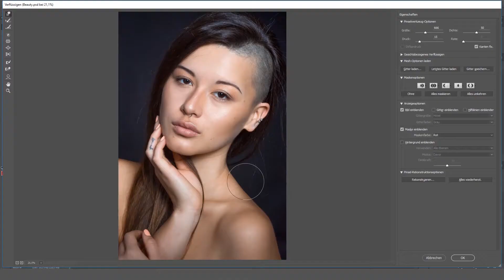MFND Beauty Retusche Video Training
Mein erstes richtiges Beauty Retusche Video Training ist online!

- 4 Stunden Video Training
- PSD Übungsdatei
- 14 Kapitel
- Aktionenpaket
- 1,7 GB Download
- Feedback

"Mascha von Mascha Foto n Design arbeitet seit 12 Jahren mit Photoshop und hat sich in dieser langen Zeit viele Tricks und Techniken zur Bildbearbeitung angewandt. Sie ist zweifache Gewinnerin der RAW-Exchange Retusche Battles im Beauty und Portrait Bereich, hat 3 Abschlüsse in „Marktkommunikation & Werbung“, „Mediendesign“ und „Medientechnik“ und sich auf die Beauty und Fashion Bearbeitung spezialisiert."

Ich benutze jedes Mal den selben Retusche-Weg! Nur der Look variiert natürlich.